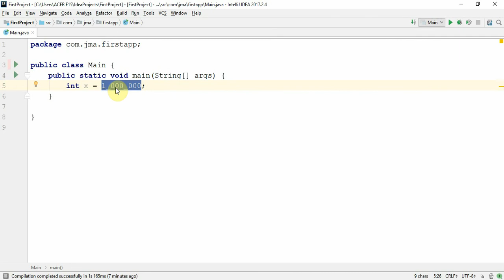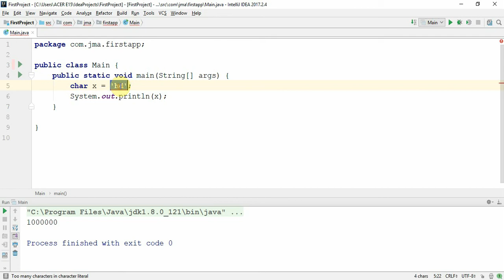فيديو #49 | تجربة التعامل مع المتغيرات وأحجامها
شرح التعامل مع المتغيرات والقيم المسموح تخزينها في كل نوع